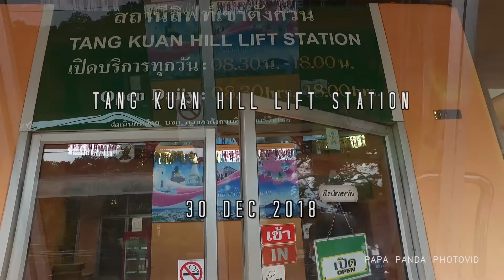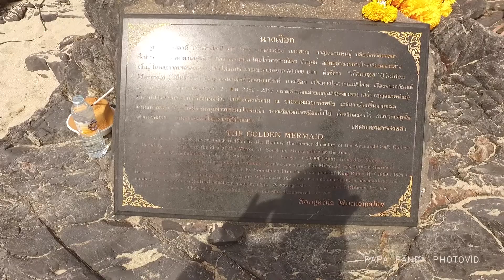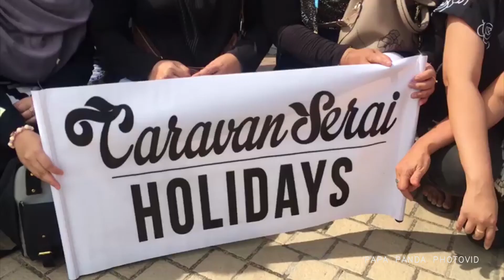caravan serai hatyai 28 31dec2018 part2